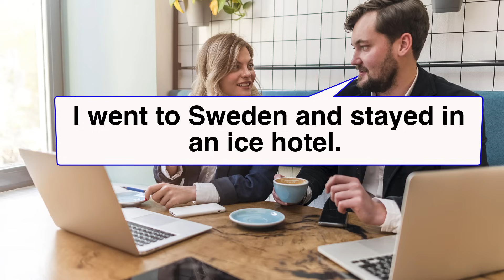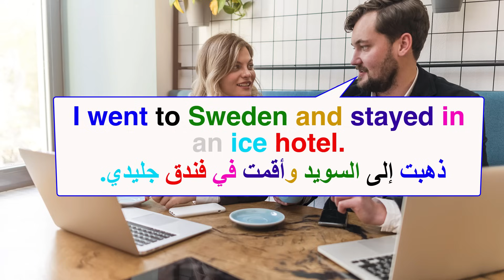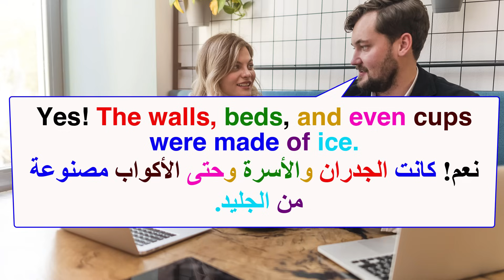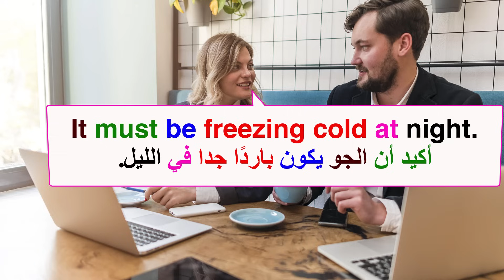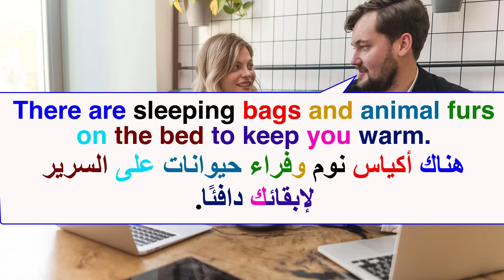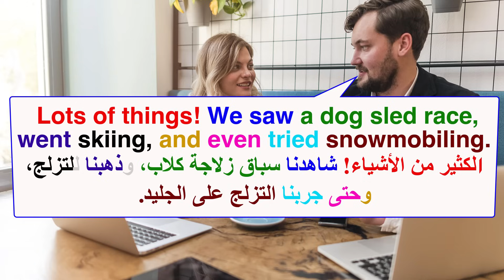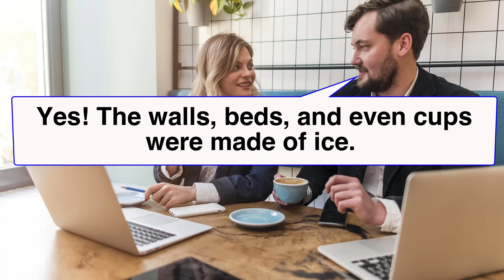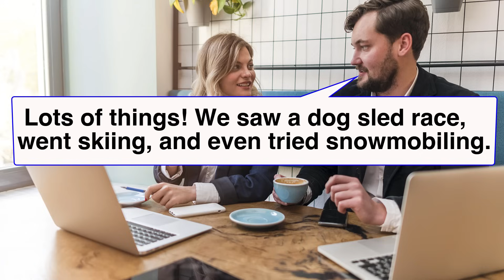تعلم اللغة الإنجليزية من خلال المحادثة Learn English from daily conversation